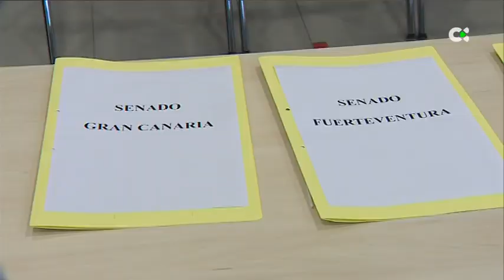El PP presenta ante la Junta Electoral sus candidaturas al Congreso y al Senado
Jimena Delgado encabeza la candidatura al Congreso por Las Palmas y Sergio Ramos es el candidato del PP por Gran Canaria al Senado